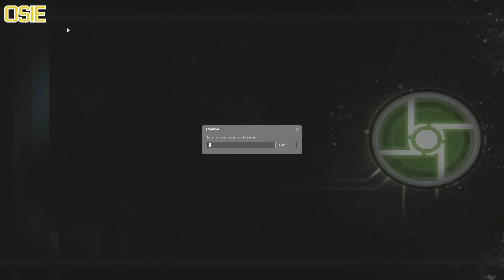Cheese and Hopper Mines - HALF-LIFE 2 CO-OP #13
Half-Life 2 Co-op! We've got a team of useless boys following us around the streets as we discuss cheese and how to use the Hopper Mines.

Mailbox:
The Yogscast
4th Floor - King William House
13 Queen Square
Bristol
BS1 4NT